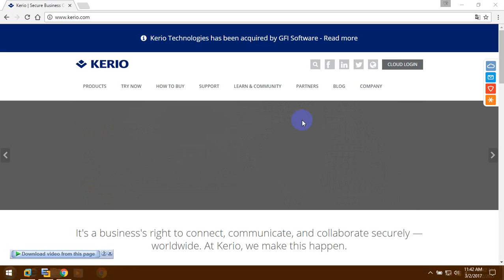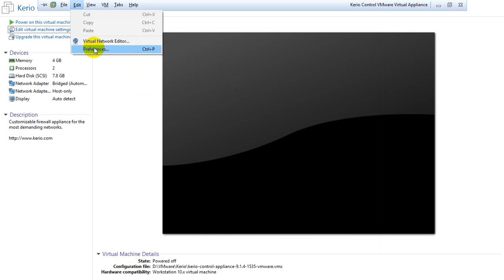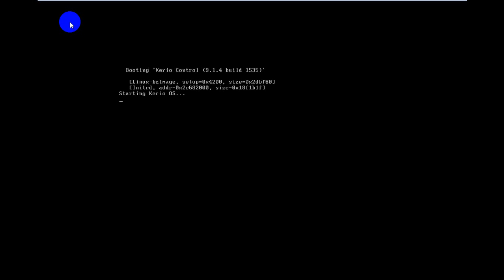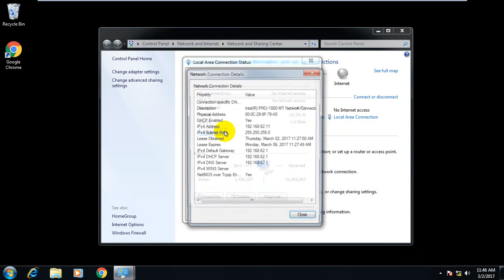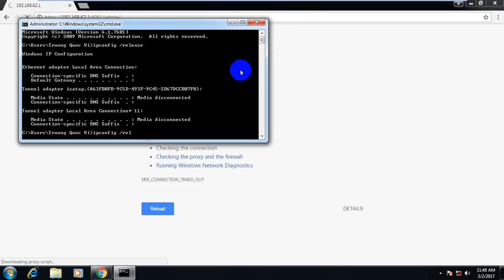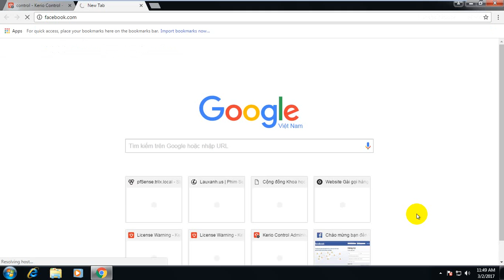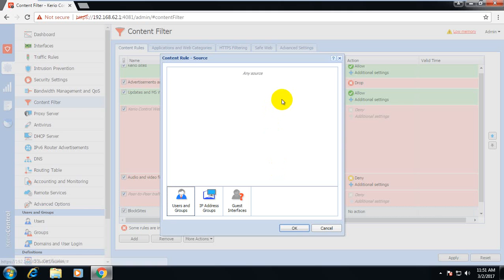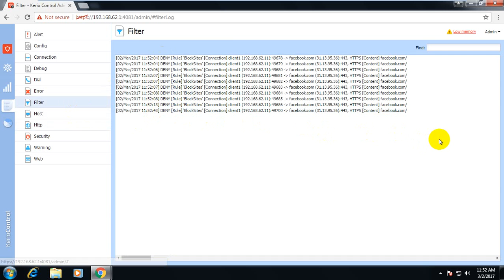Cài đặt và cấu hình Kerio Control